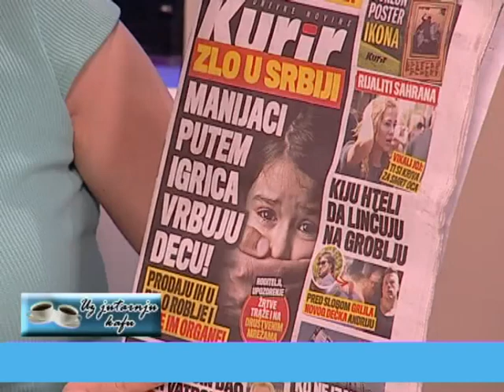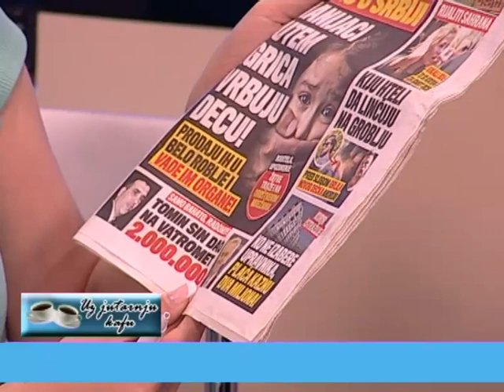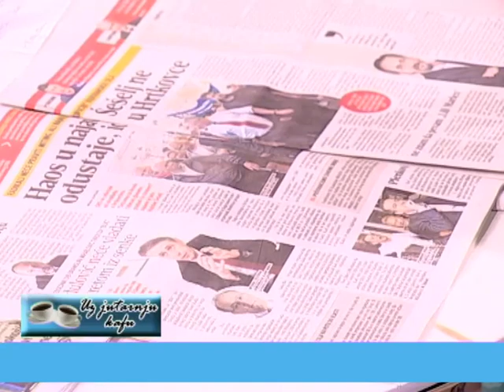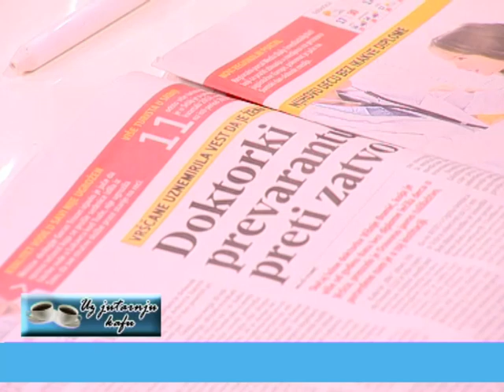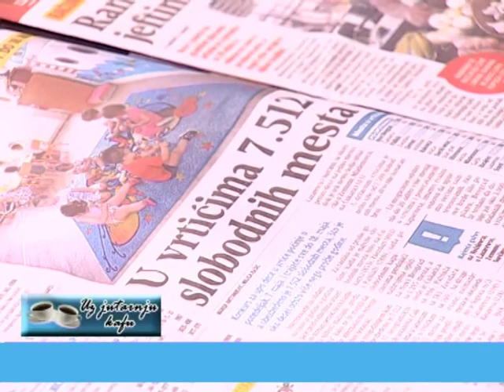EMISIJA UZ JUTARNJU KAFU 04.05.2018. SAŠA JANKOVIĆ